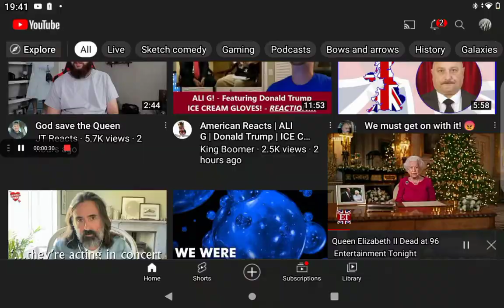God bless and save the Queen RIP